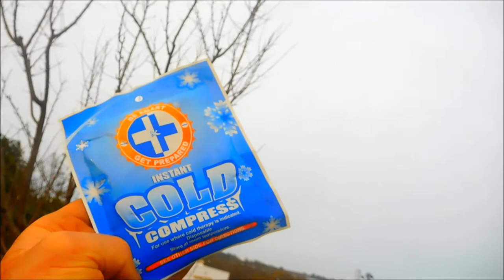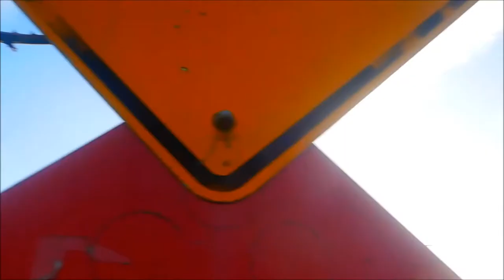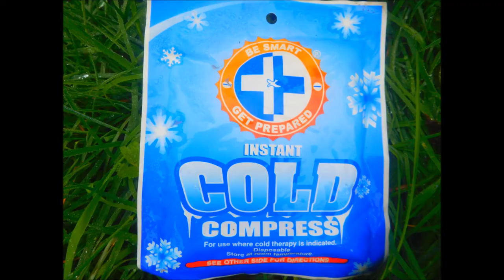Geoengineering 1- 16-18 Weather Wiplash